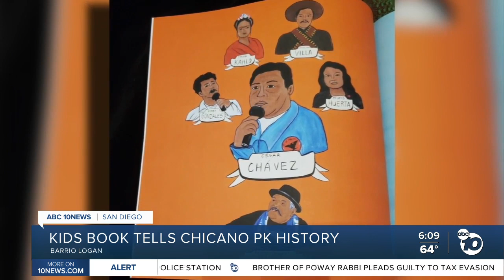New children's book tells Chicano Park's history